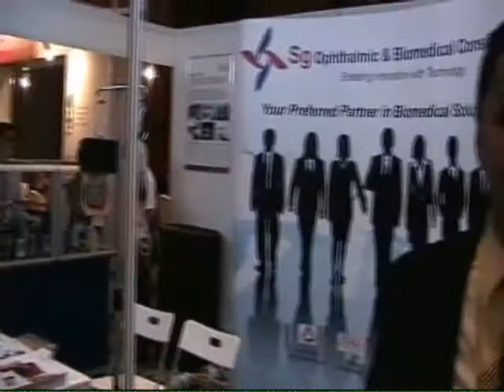Hisaka's Jackie Cheng Ee Lieng discusses contact lens manufacturing consortium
Jackie Cheng Ee Lieng, CEO of Hisaka, explains the advantages of the four companies who came together via IE Singapores iPartner program to create a full-service consortium for contact lens production. Each of the four companies-Hisaka, Delta Optics Technologies, PLC Industries, and Sanwa-bring a different capability to the table, from automation solutions to plastics expertise to tooling and molding services.